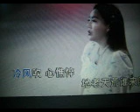谁来陪【WB】（甫人--- 刘永清） 2024 9 18